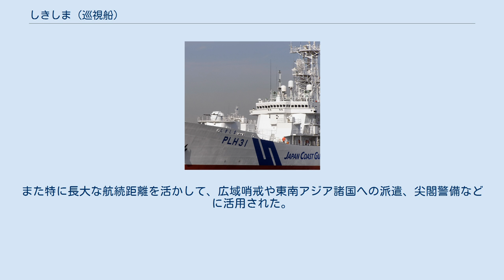しきしま (巡視船)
「しきしま」（Shikishima）は、海上保安庁のヘリコプター2機搭載型巡視船。
PLH-31の記号・番号を付されている。
船名は日本の古い国号である敷島に由来する。
 なお建造当初は巡視船として世界最大であり、現在でも中国海警局の「海警2901」と「海警3901」に次いで、世界最大級である。
 日本の原子力発電所で生じた使用済み核燃料は、イギリス・フランス両国の再処理工場でプルトニウムと放射性廃棄物に処理されたうえで保管されてきたが、行き場がないために備蓄量は増加の一途をたどっていた。
このことから、これを用いたMOX燃料によるプルサーマル発電が試みられることになり、プルトニウムを日本に輸送する必要が生じた。
まずイギリスからのプルトニウムが日本に輸送されることになり、1970年代後半から1980年代初めにかけて4回にわたる海上輸送が行われたが、この際にはイギリス船籍の貨物船が利用され、輸送船舶に武装した護衛要員が同乗していた。
続いてフランスからの輸送が行われることになり、まず1986年に晴新丸による海上輸送が行われた。
このときには、警備救難部に所属する海上保安官4名が64式7.62mm小銃などの火器を携行して警乗護衛にあたったほか、輸出国であるフランス海軍のフリゲートが日本近海まで交代で護衛し、アメリカ海軍の艦船も護衛にあたっていた。
 その後、1990年代初頭には、フランスからの2回目の輸送が計画されたが、1988年の日米原子力協定改訂を受けて核ジャックなどに対する体制強化が求められた。
この輸送の際の護衛を海上保安庁と海上自衛隊のどちらが行うかが政府内で議論となったが、内閣外政審議室のジャッジにより海上保安庁が実施することになった。
しかし出発地であるフランスのシェルブールから東海港に至る航路は2万海里を超えるうえに、安全確保や航路周辺諸国の感情配慮の観点から途中燃料補給などは行わない予定であったことから、当時海保最大の巡視船であったみずほ型巡視船ですらその任に堪えないことは明らかであった。
このことから長大な航続距離と強力な監視警戒能力を備えた巡視船として、平成元年度補正計画で開発されたのが「しきしま」であった。
 船型は既存のPLHと同様、全通甲板を備えた長船首楼型とされている。
内部構造は軍艦に準じて抗堪性に優れたものといわれており、船橋構造物は両舷に通路を配し、中央部の区画も横方向の通路で細かく区分している。
また船橋周りの防弾にはかなり留意されており、窓の内側にはポリカーボネート製の防弾ガラスを用意、外壁にも防弾板用の金具が取り付けられている。
弾片防御のみとされている同世代の軍艦よりもむしろ強固である可能性も指摘されている。
なお上記の経緯より核テロリズムを警戒して本型の設計の細部は非公開とされており、乗員の名前も船長ら数名の主要乗組員を除いては海上保安庁職員名簿にも掲載されず、人事異動のリストにも掲載されない。
 主機関はディーゼルエンジン4基、合計出力3～4万馬力と推測されている。
アメリカ海軍協会（USNI）では、既存のPLHで採用されてきたSEMT ピルスティクPC2シリーズのV型16気筒モデルであるIHI-SEMT 16PC2-5 V400を搭載しているものと推測している。
推進器はハイスキュード・タイプの可変ピッチ・プロペラ、またバウスラスターも2基備えられている。
なお減揺装置として、フィンスタビライザー2組を備えている。
 「しきしま」船首側の35mm連装機銃と20mm多銃身機銃。
 主兵装として、90口径35mm機銃の連装マウントを船首甲板上の甲板室と後部格納庫上に1基ずつ搭載した。
機銃そのものは、昭和53年度補正計画より装備化されたものであったが、従来は機側操作の単装マウントであったのに対し、本型では連装化して火力を増すとともに、光学射撃指揮装置（FCS）による遠隔操作が基本となった。
ただし万一に備えて、機側操作機能と射手席も残されている。
また船橋直前の両舷には、20mm多銃身機銃も搭載された。
これもやはり従来は機側操作であったもの（JM61-M）をもとに光学射撃指揮装置（RFS）と連動して遠隔操作される箱型の単装砲塔に組み込んだものであり、JM61-RFSと称される。
これらは当時の巡視船としては強力な兵装であったが、これでも軍艦に比べて武装が軽すぎるという批判があった。
またこのほか、格納庫の両舷に放水銃を装備していた。
 なお本船では、...